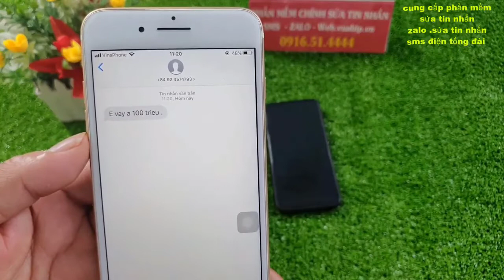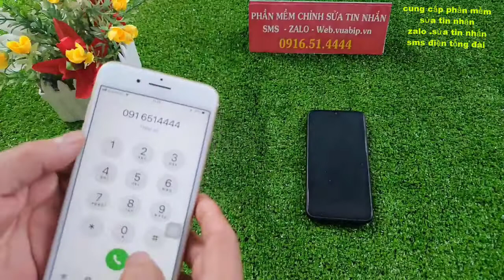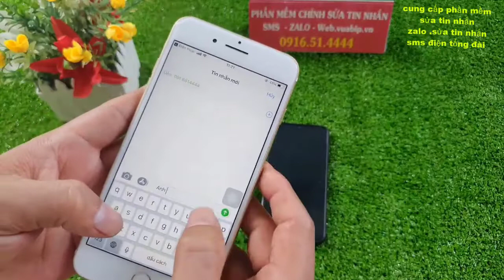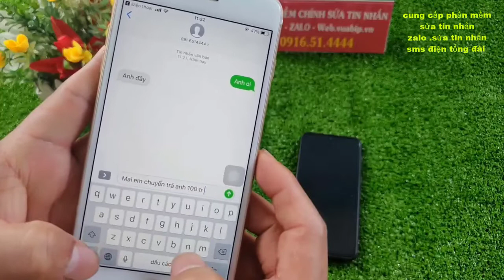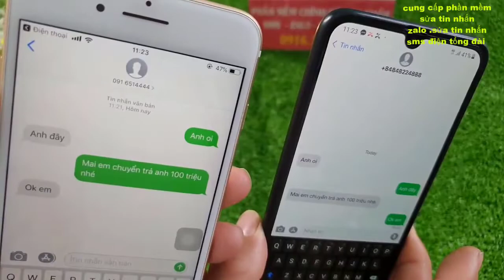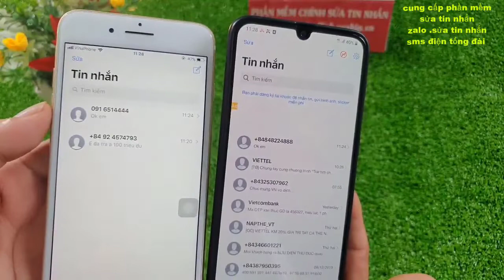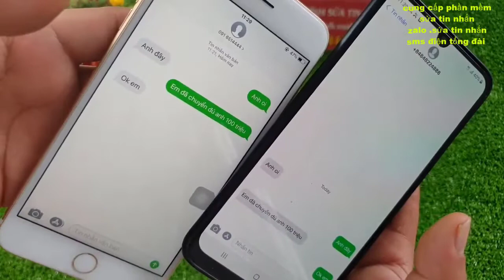sửa tin nhắn lô đề - phần mềm sửa tin nhắn lô đề mới nhất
Những ứng dụng này bạn có thể dùng chỉnh sửa tin nhắn